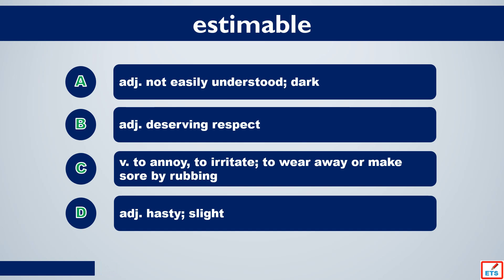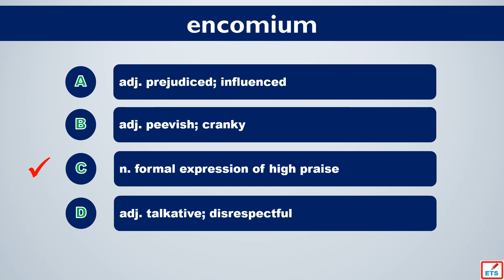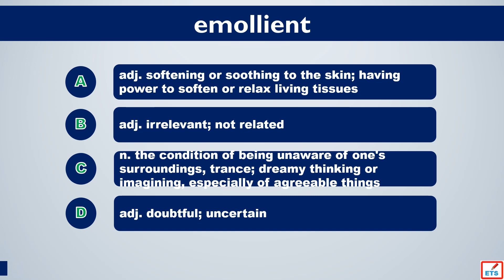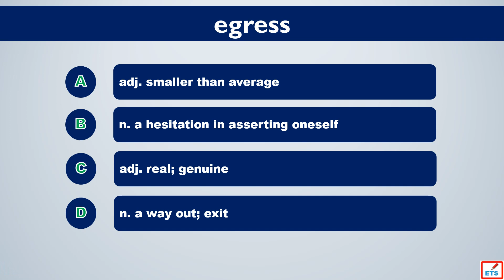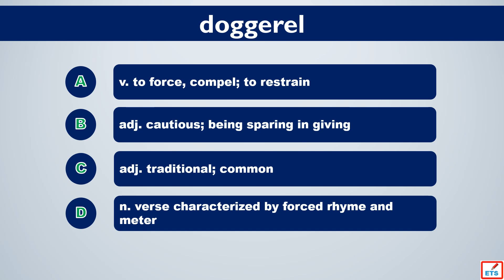GMAT Vocabulary: Ennui, Estimable, Encomium, Euphemism, Emollient, Elucidate, Egress, Doughty